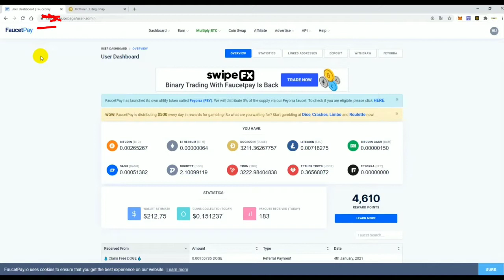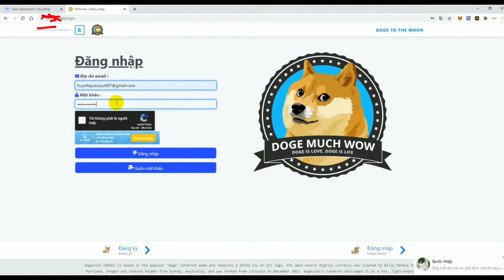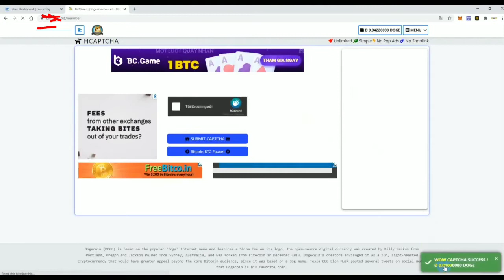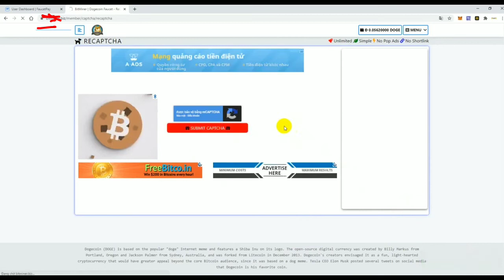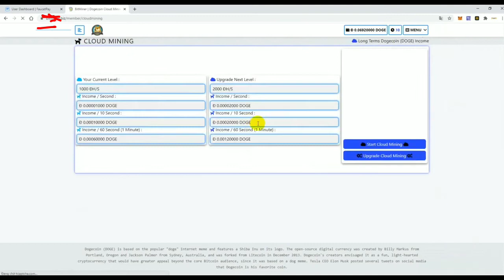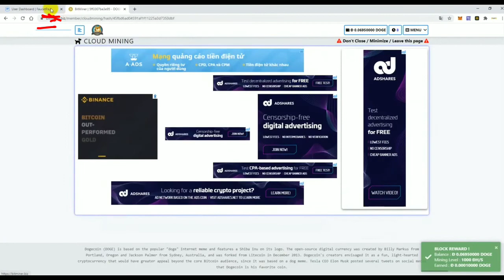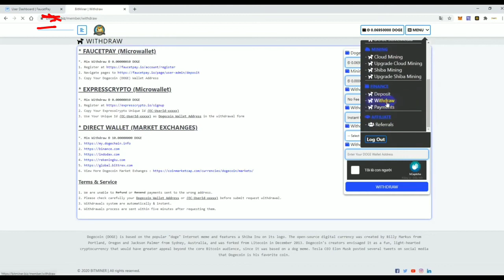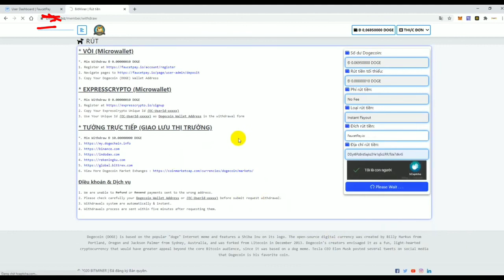Web Nhập Capcha Kiếm Dogcoin Miễn Phí Cực Dễ - Treo Máy Kiếm Doge - Không Có Min Rút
Ủng Hộ Mình Bonus Qua
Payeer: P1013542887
Link Face Chính:
( Xin Đừng Band nick Em =))) )

Link zalo : 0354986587 hoặc 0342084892

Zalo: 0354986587